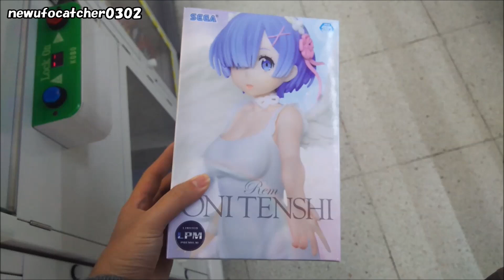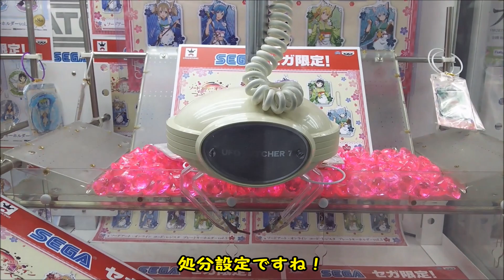UFOキャッチャー～私に鬼天使が舞い降りた！（リゼロレム鬼天使フィギュア！）～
パワーに助けられました。

【詳細（details）】
発売日：2019/01/25
撮影日：2019年1月下旬
・Re:ゼロから始める異世界生活
リミテッドプレミアムフィギュア“レム”鬼天使Ver.
（セガプライズ）
※3ボタン無
・景品紹介公式ページ↓